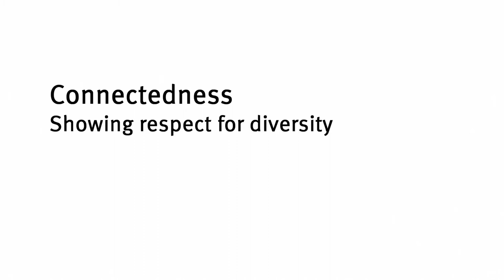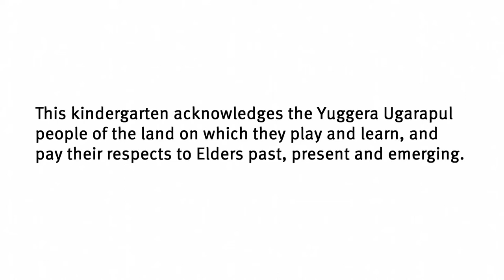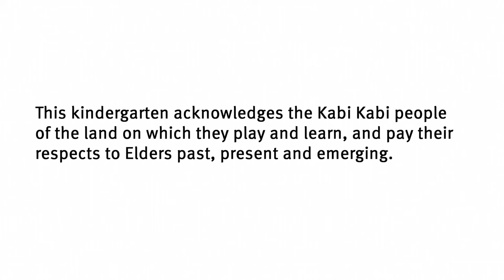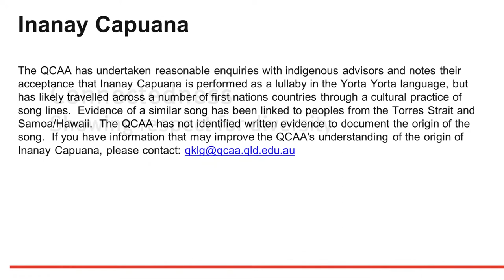Connectedness: Aboriginal and Torres Strait Islander Acknowledgement of Country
This video reflection resource enables teachers and staff to:
• view intentional teaching practice in the learning and development area: Connectedness
• reflect on learning and make links to the Queensland kindergarten learning guideline (QKLG)
• reflect on current understandings and practice.